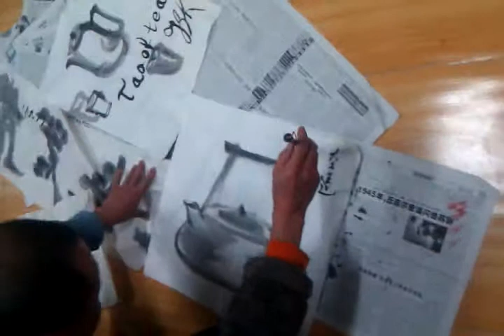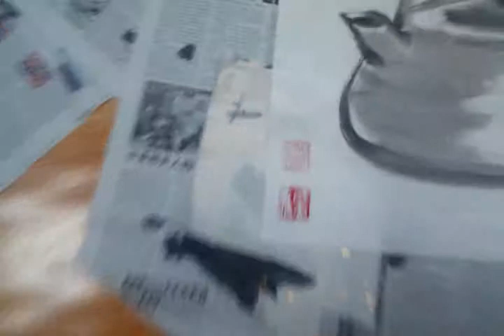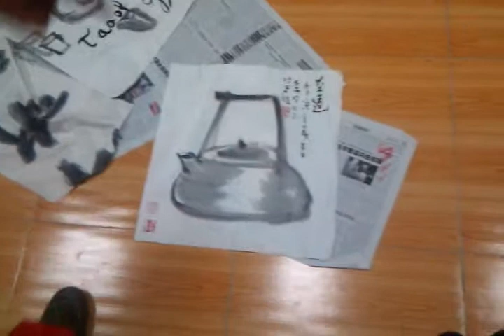大鱼 - How I got my name 'big fish'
This is how I got my Chinese Name. I was getting a brush painting given to me and as is customary in China the artist writes a dedication, with his name, my name, the place, date and his stamps. He asked Shang: What is his chinese name? Shang instantly made up "Da yu" - 大鱼 (big fish) - because I don't like fish. He has a friend who's called "small fish".